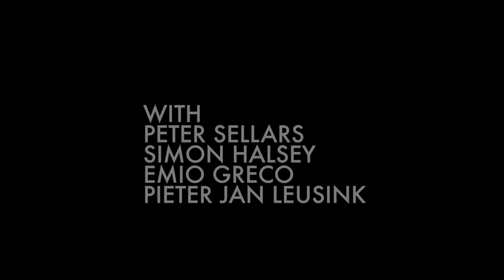Erbarme dich - Matthäus Passion Stories - trailer (IFFR Live)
IFFR introduces a unique international live cinema event: IFFR Live. Check for more information.

IFFR Live is a series of film premieres events held simultaneously in cinemas across Europe and on VOD platforms during the 44th International Film Festival Rotterdam (IFFR). In addition to watching the film in theatres and online, audiences will be able to see the director and film team attend the premiere in Rotterdam and participate in a live Q&A session via Twitter.

Erbarme Dich - Matthaüs Passion Stories is directed by acclaimed filmmaker Ramón Gieling (Johan Cruijff: en un momento dado), a powerful film which revolves around a choir and orchestra's performance of J.S. Bach's St Matthew Passion and its effect on the wider community.